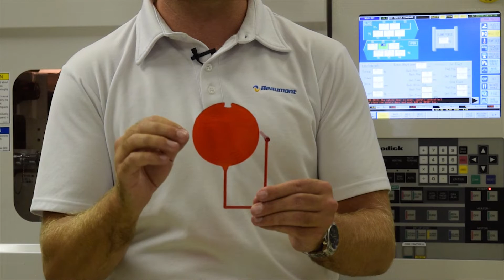MeltFlipper® in Single-Cavity Molds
When most people think of MeltFlipper®, they think of correcting imbalances in multi-cavity molds. This videos gives an in-depth look at how MeltFlipper® can solve several molding issues in single-cavity molds.